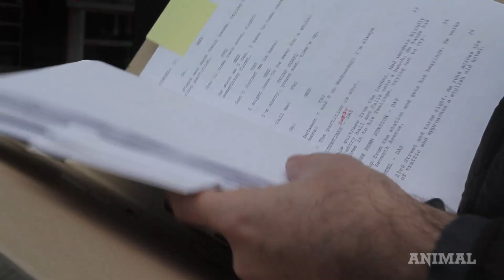Hal Hartley Is Making The Film He Always Wanted to Make (With Kickstarter)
More from ANIMAL New York:
Building a Boat Out of New York City Trash:‪ a.nim.al/167XfCU‬
Meet the One-Man Banksy Restoration Society: ‪a.nim.al/1aSwIHh‬ ;
"Wild Style" director Takes on Street Photographer Jamel Shabazz: a.nim.al/15bTOcS‬